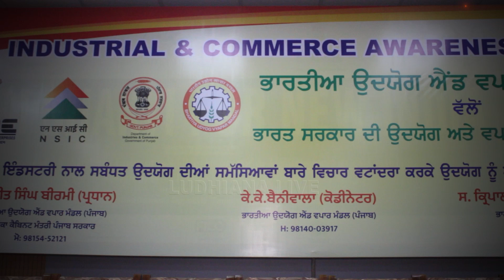ਭਾਰਤੀ ਉਦਯੋਗ ਵਪਾਰ ਮੰਡਲ ਦੀ ਹੋਈ ਅਹਿਮ ਮੀਟਿੰਗ